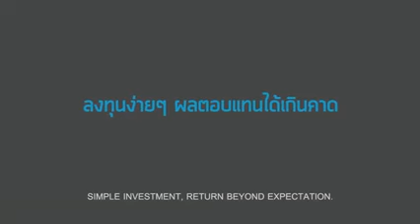Relationship is beyond Human. See how a dog can make your day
VopularVideo YouTube channel is a Curated Video Channel for Interesting, Viral & Popular Videos from across the Internet.